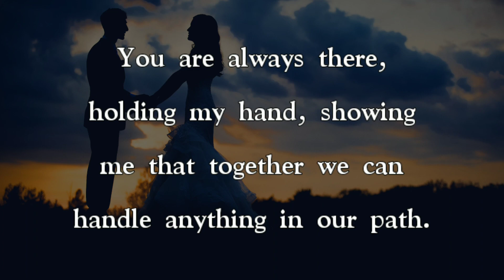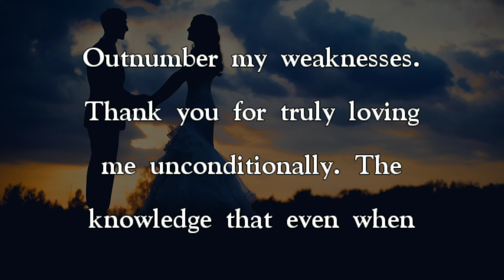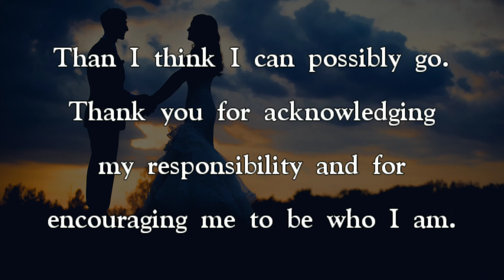DM to DF 🌹✨ Happy Anniversary Honey💞 Heart to Heart Love Message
I will never be able to adequately express my gratitude to you. Send this amazing love message to your most beloved one.